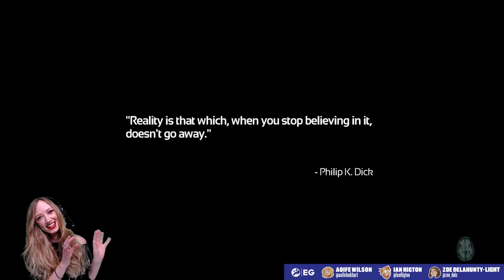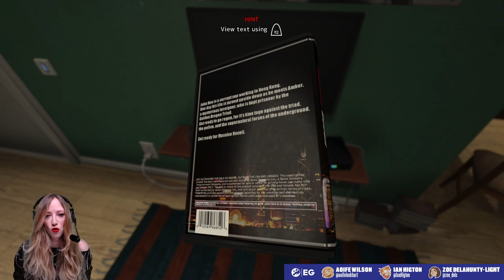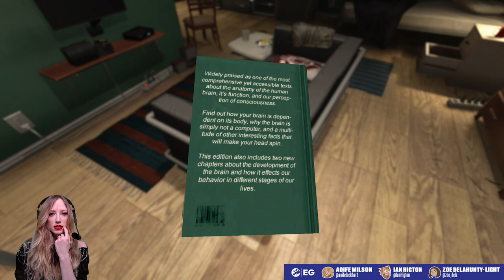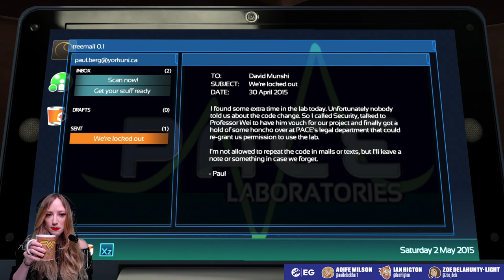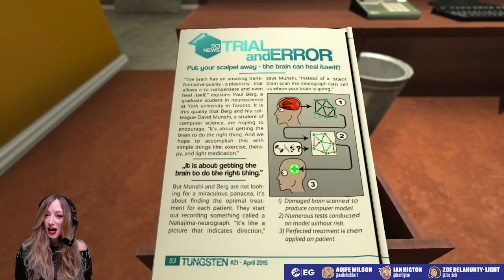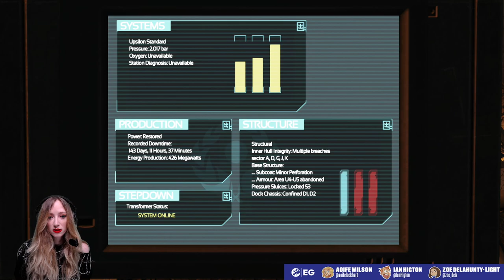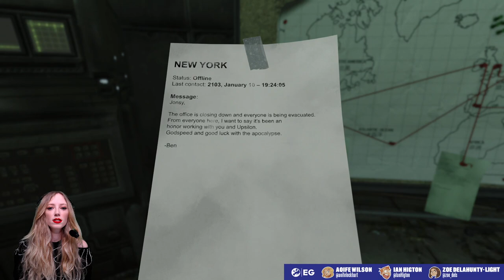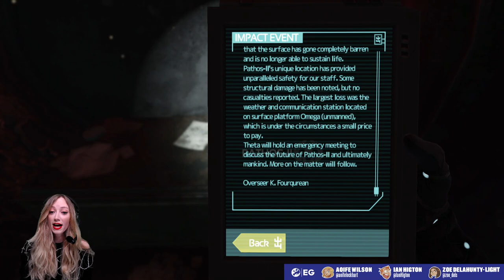Let's Play Soma - WATER WAY TO GO! - Aoife's Halloween Face Your Phobia Stream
In the first of our special solo Halloween week streams, Aoife Wilson confronts her fears of being trapped underwater with no way out as she plays the incredibly atmospheric (and severely spooky) Soma gameplay! How will Aoife cope with being trapped alone with murderous AI controlled robots? Will her fears of a watery tomb get the better of her? Find out here!